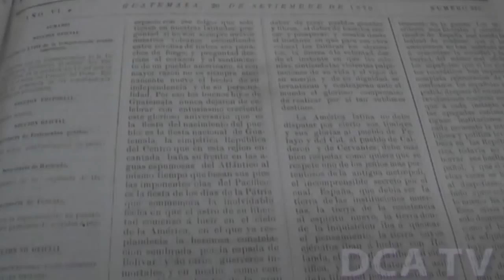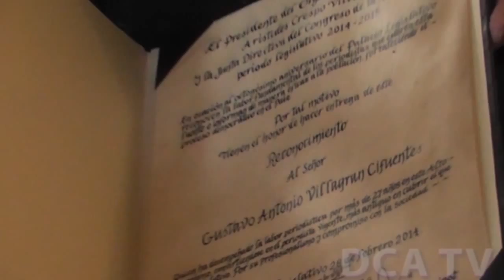Gustavo Villagrán, 55 años de historia periodística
POR JARBIN YELMO/DCA: A sus 74 años, el periodista guatemalteco Gustavo Antonio Villagrán Cifuentes, continúa ejerciendo el oficio que le apasiona desde 1960, cuando comenzó su práctica en México, país donde vivió junto a su padre quien permanecía exiliado.